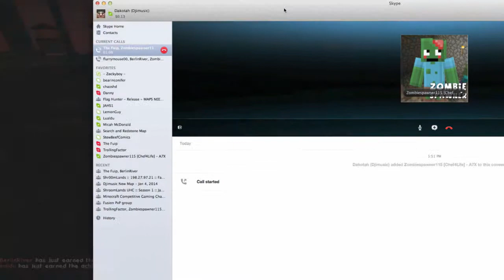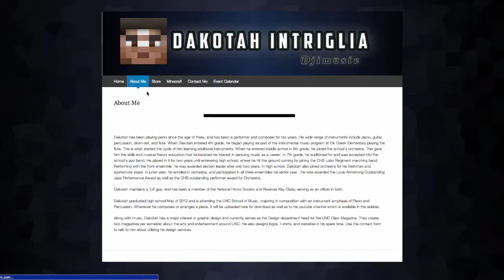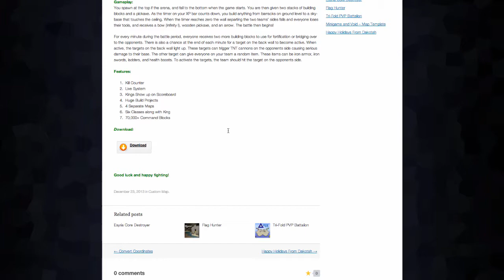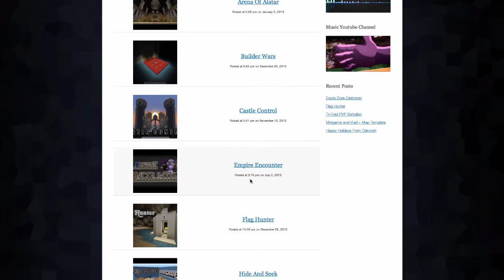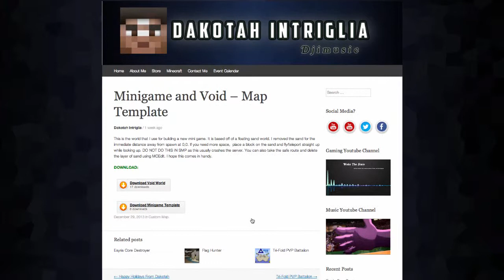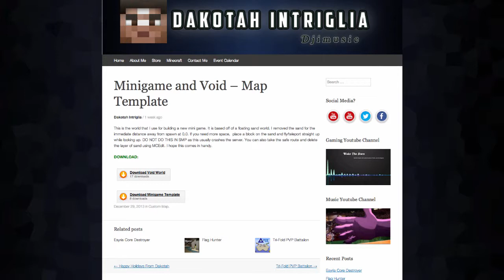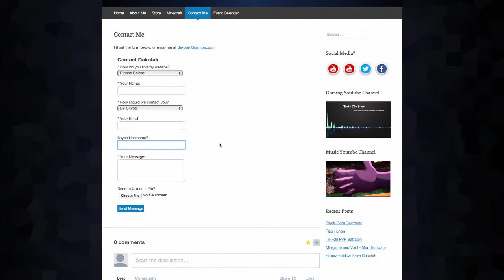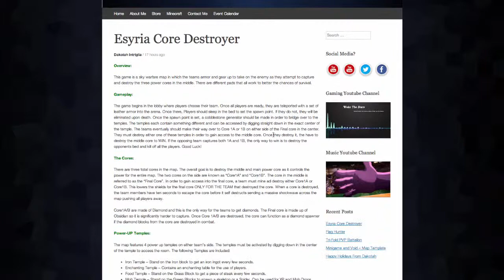It is a NEW YEAR!!! More Custom Maps, and a BRAND NEW WEBSITE!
Watch as I talk about the New Year, as I play my new map, Esyria Core Destroyer.